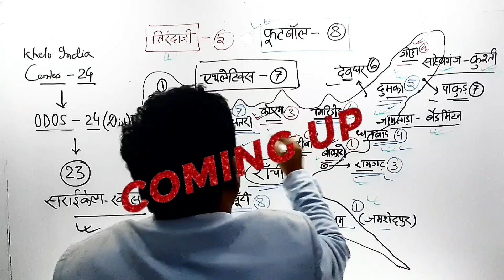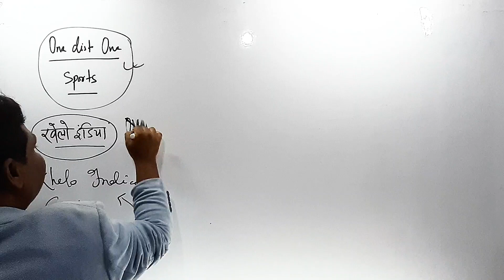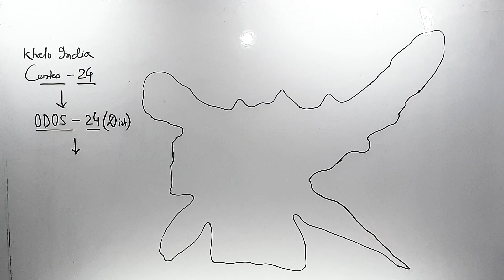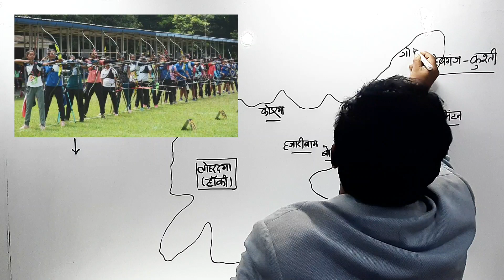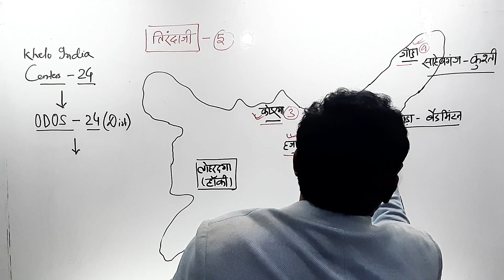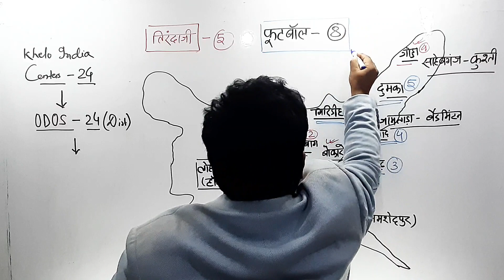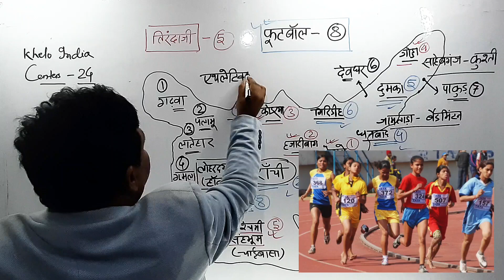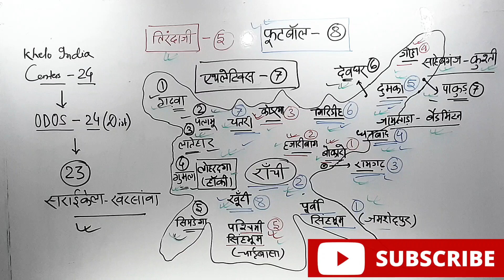One District One Sports ODOS खेलो_इंडिया खेलो_सेंटर, झारखंड के सभी 24 जिला के 24 खेल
One District One Sports
खेलो_सेंटर, झारखंड के सभी 24 जिला के 24 खेल
Khelo India center jharkhand
Jharkhand sports
jharkhand current affairs
Jssc syllabus topic
jssccgl
jssc syllabus
Jpsc syllabus topic
Jharkhand current affairs 2023
Jharkhandpedia
jharkhand current affairs live class
jharkhand current affairs marathon
jharkhand current affairs 2023 jharkhand current affairs 2022